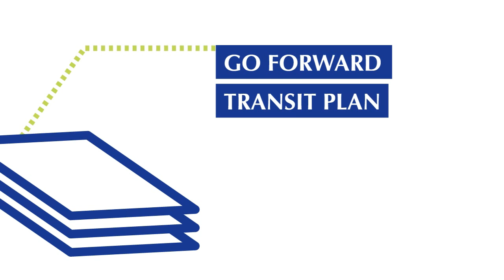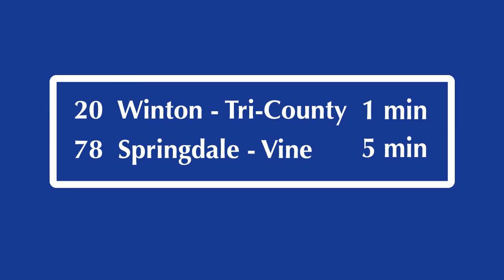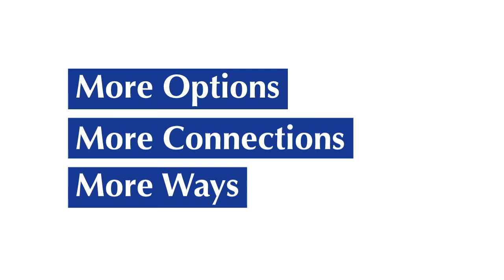go*FORWARD with Metro